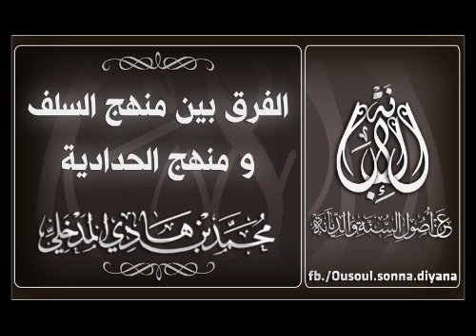الفرق بين منهج السلف و منهج الحدادية.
الشيخ محمد بن هادي المدخلي